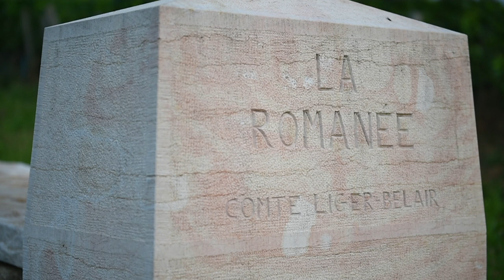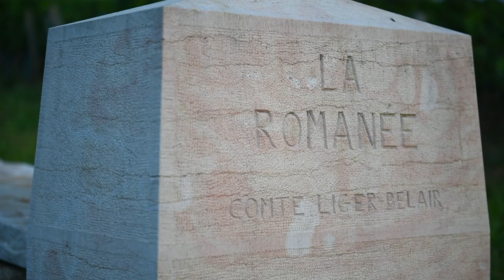The SMALLEST GRAND CRU in Burgundy. Louis-Michel Liger-Belair on La Romanée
Interview with Louis-Michel Liger-Belair at Domaine du Comte Liger-Belair. Bergman's Bourgogne teamed up with him in Vosne-Romanée to talk about La Romanée, a monopole of the domaine and also Burgundy’s smallest grand cru (0.8452 ha).